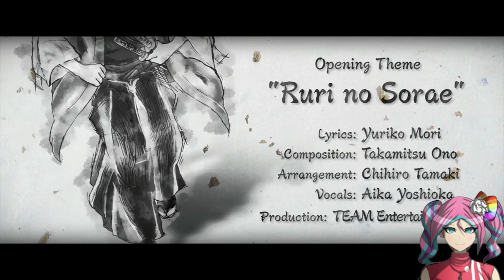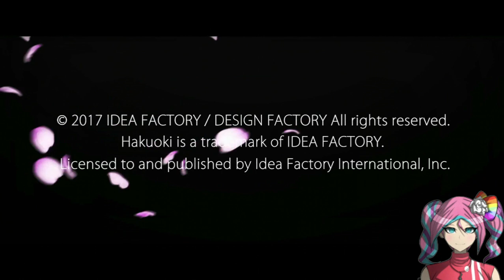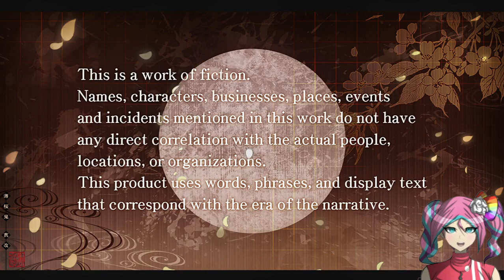Hakuoki: Kyoto Winds (05-08-23)